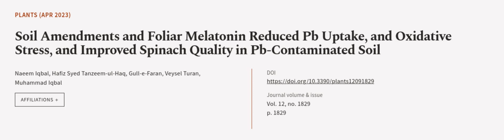Soil Amendments and Foliar Melatonin Reduced Pb Uptake, and Oxidative Stress, and Imp... | RTCL.TV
### Keywords ###

### Article Attribution ###
Title: Soil Amendments and Foliar Melatonin Reduced Pb Uptake, and Oxidative Stress, and Improved Spinach Quality in Pb-Contaminated Soil
Authors: Naeem Iqbal, Hafiz Syed Tanzeem-ul-Haq, Gull-e-Faran, Veysel Turan ,and Muhammad Iqbal

### Video Timestamps ###
0:00:00 - Summary
0:01:04 - Title
0:01:11 - Outro
0:01:15 - End